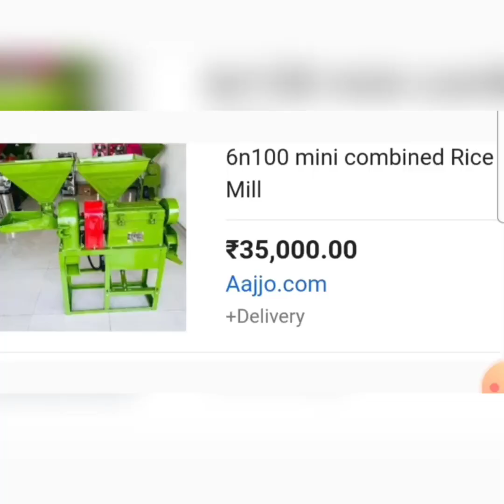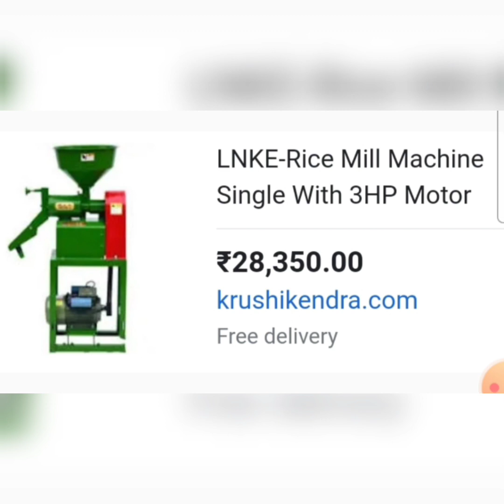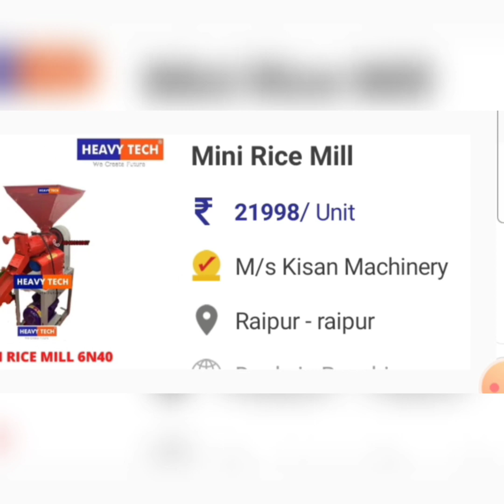Rice mill machine खरीदना क्यों छोड़ रहें हैं।Rice mill buying information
Rice mill machine खरीदना क्यों छोड़ रहें हैं।
Rice mill buying information